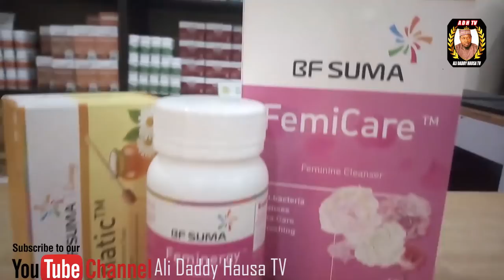Ina Son Matata | episode 2 Hausa series (true Love story) ALI DADDY